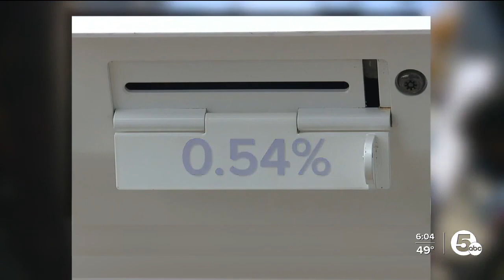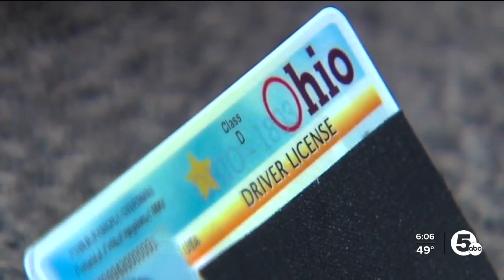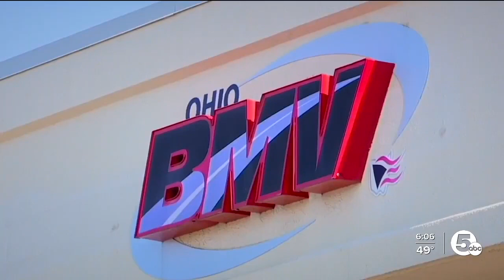Ohio law would tighten voter requirements, require photo ID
Senate Bill 320 would require Ohioans to provide a BMV-issued state identification card to vote. Currently, voters can show military IDs, utility bills, bank statements and more.